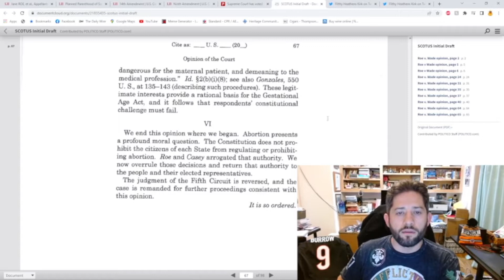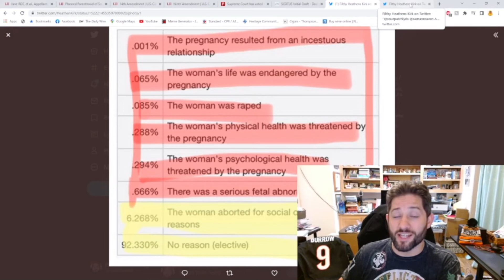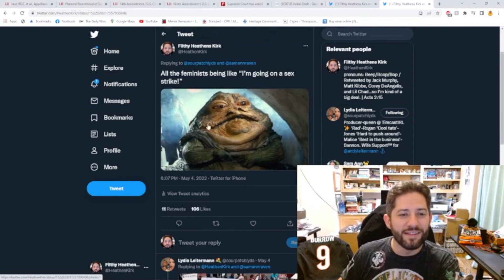The 2nd Best Part of Roe v Wade Possibly Being Overturned?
Kirk discusses probably the most important development to come out of the leaked draft opinion which may overrule Roe v Wade: The Memes.